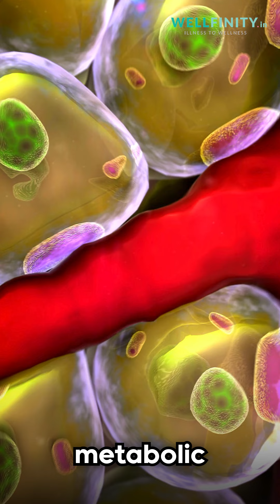Common Symptoms to Watch Out For in Diabetes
🔍 Common Diabetes Symptoms to Watch For

Feeling drained and blurry-eyed? Your body is sending signals.

Constantly thirsty or hungry? It's like never feeling satisfied.

🚽 Running to the restroom frequently? Tingling hands and feet?

🩹 Cuts and bruises healing slowly or persistent skin infections?

Frequent vaginal/urinary infections or erectile dysfunction? Pay attention!

If these symptoms persist for 2-3 weeks, check with your doctor about fasting insulin or HbA1C.

🩺🍏💡Early detection is key. Prevention is ALWAYS better than cure!